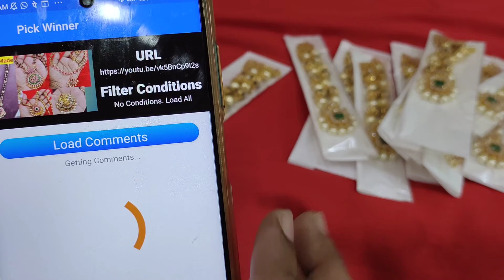Most Demanded designs are arrived.One gram gold#Giveaway#7893015333